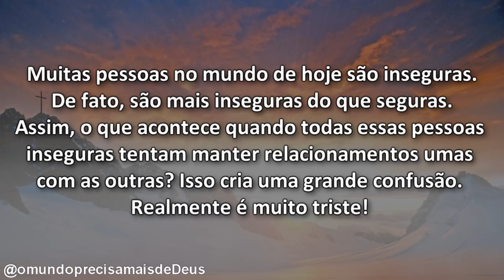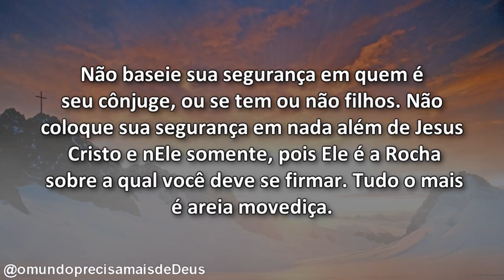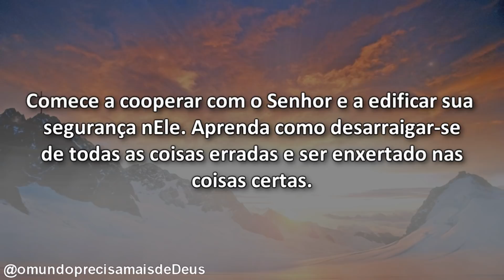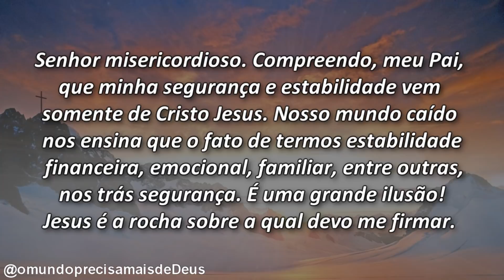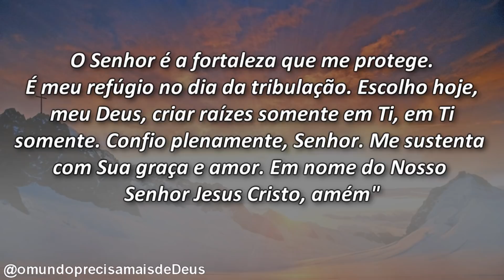O QUE FAZ VOCÊ SENTIR-SE CONFIANTE?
Efésios 3.17 “Que Cristo possa através da fé de vocês habitar em seus corações! Que possam estar profundamente arraigados e fundamentados seguramente em amor”